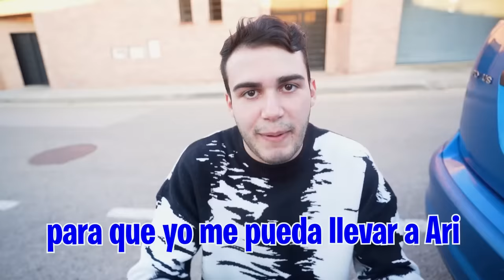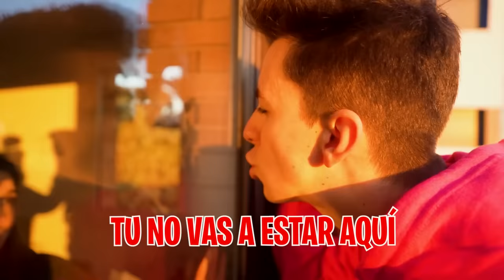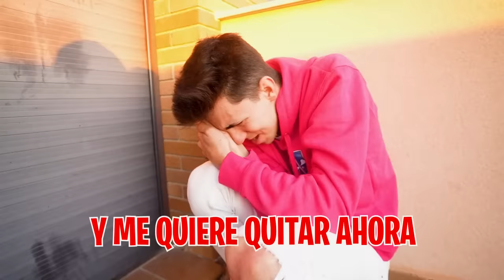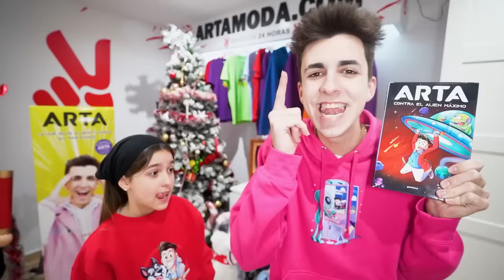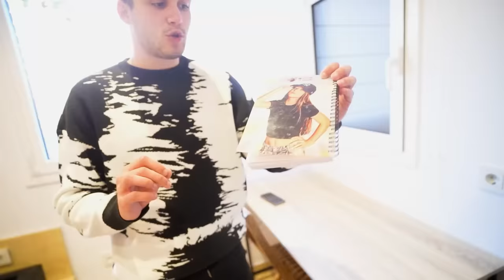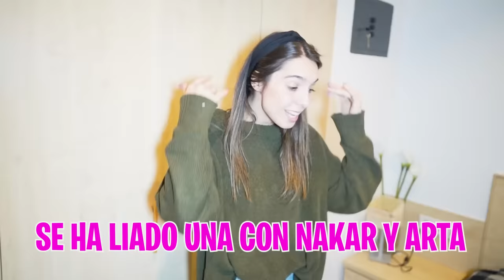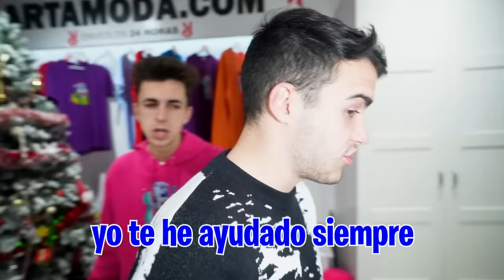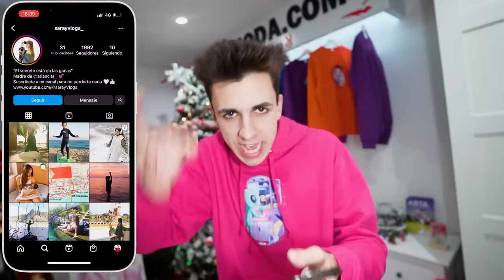LA MADRE DE MI HIJA SE MUDA A MI CASA…*pasa esto*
La madre de mi hija quiere ha trazado un plan con Nakar para colarse en casa y quedarse a vivir en la Máximo House para así quedar con mi hija para siempre.